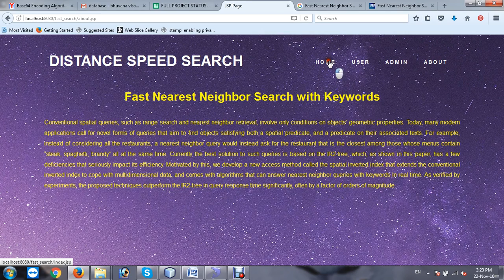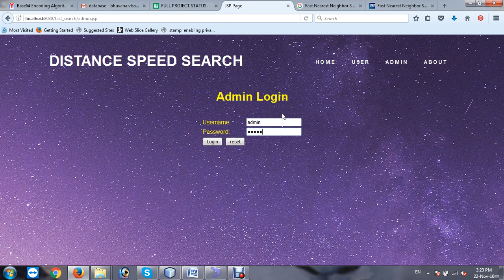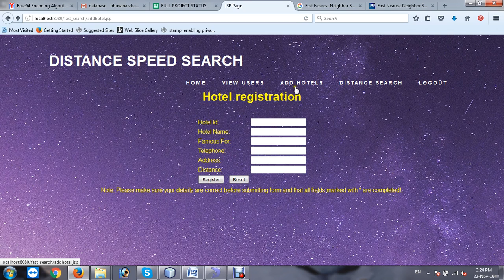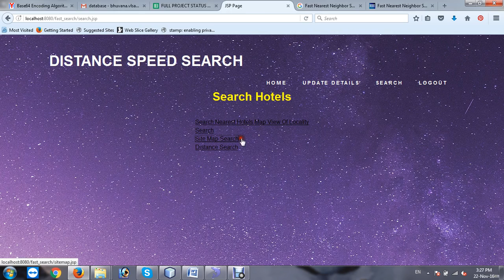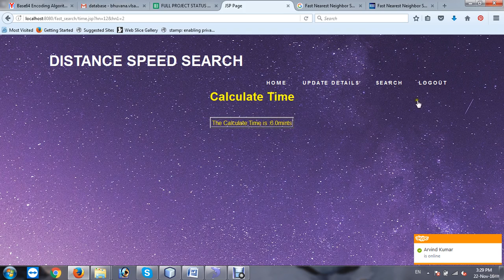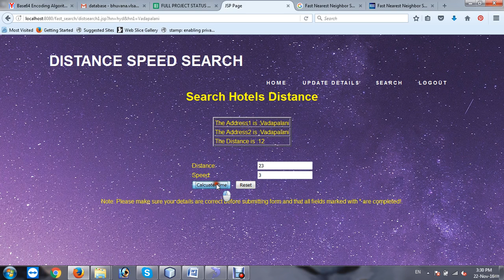Fast Nearest Neighbor Search with Keywords - 1Crore Projects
1Crore Projects offer ENOUGH OF CLASSROOM KNOWLEDGE

CERTIFICATION FROM 1CRORE PROJECTS:
► Institution Scope

MISSION:
1. To offer top quality support that merge creativeness with value costs, while developing an effective relationship with our customers.
2. To regularly endeavor to fulfill or surpass our client needs and objectives of price, support, and selection.
3. To this end, we will execute regular opinions of the market to improve the customer business.

VISION:
1. We have a perspective to become a most significant and a powerful company to play a crucial part in business development.
2. We are dedicated to fulfill and go beyond our customer objectives by providing top quality solutions always.
3. To be the most passionately known organization in all our business sector while attempting to offer our customers with the best possible support.